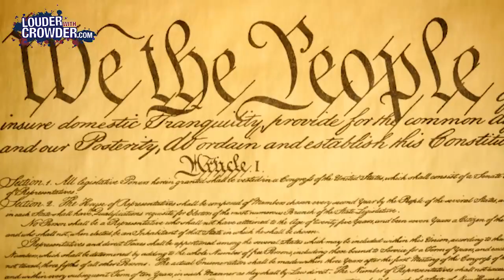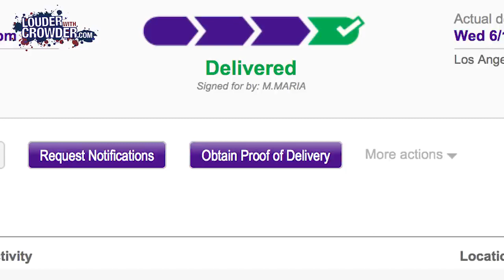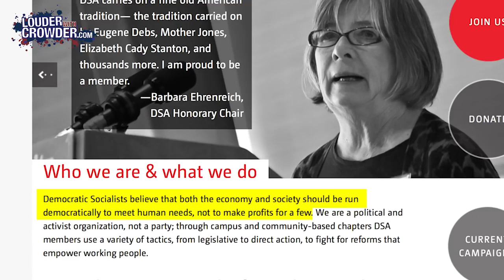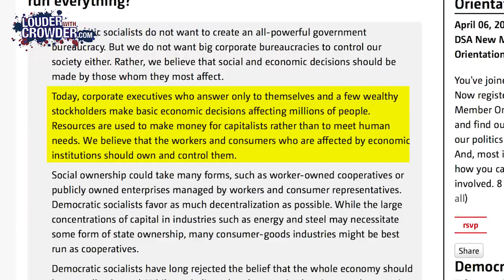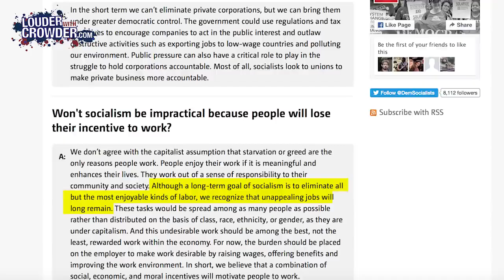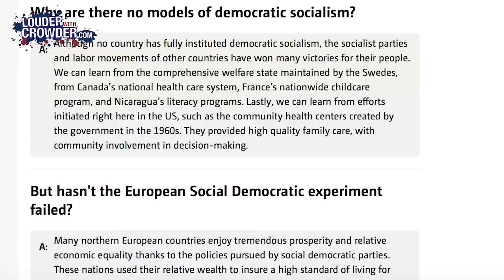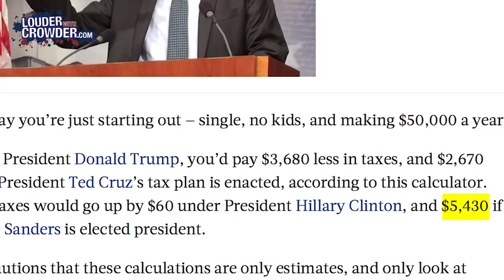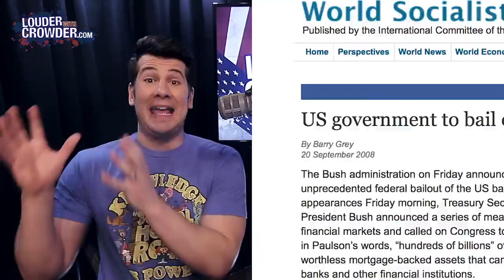Why 'Democratic' Socialism Doesn't Work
Socialism is NOT GOOD!